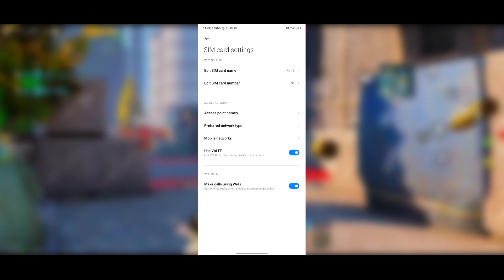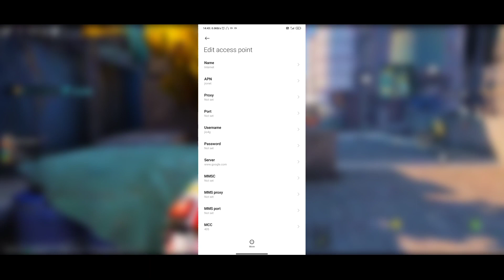High ping problem fix ? | why 22mb update in Pubg mobile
🍁THANKS for SPEND U'R TIME

Hey Buddy's yr dekho esa he ki agr ye wali video aapko acchi lgi ho to please apna response diya kro comments section me or jo bhi aap dekhna chahte ho, ya phir kisi game ke gameplay dekhna chahte ho to wo bhi bta diya kro,

Or bhi video ke liye agle din phir aaye🤪.

Or chiyee to channel open kro ab kya sb yhi loge kya🤗
Adhik Jankari
I'm Jaydeep aka jack
& i am doing BCA right now
From Mandsaur MP